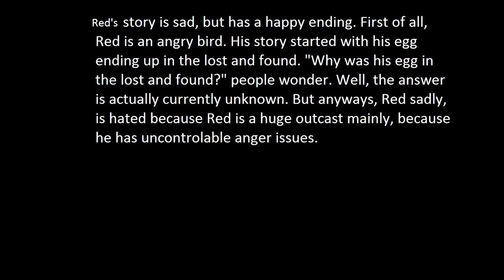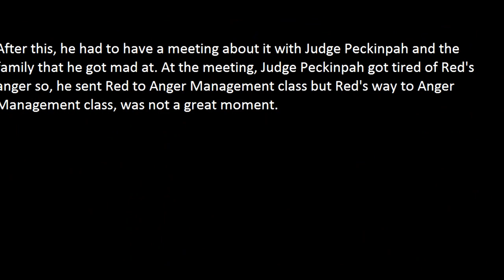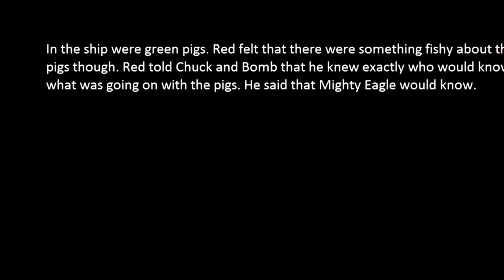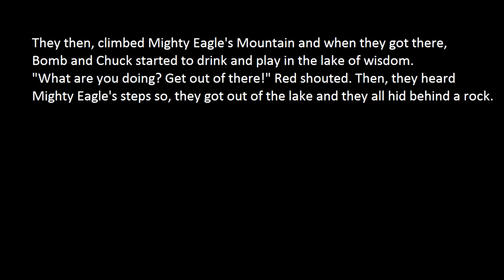Angry Birds | Red's Story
This is my first video ever on Youtube and I am very proud of how this video turned out! This video explains Red's story. If your interested, watch the whole video.

Fact: THIS IS VERY OLD

Pictures don't belong to me.